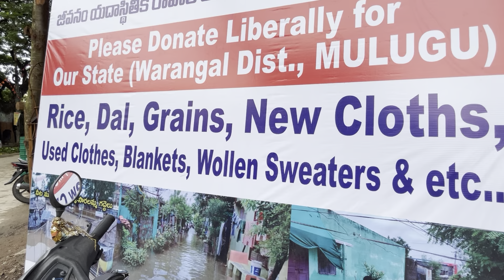Khairatabad Ganesh Making Latest Update | Hyderabad ganesh Idols | Mohit Creation